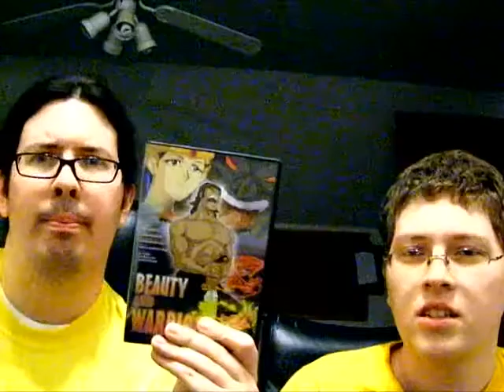Movie Night Teaser Trailer - TheAndySan & TheTalkinVedalken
This video was reuploaded here due to my use of the song Buried Dream by Carcass.

*Original Description*

That's right, the wait is over! My collaboration video series with Eriopolis will be coming very soon to a computer monitor or cell phone near you!

TheAndySan

BGM Title: Buried Dreams
BGM Artist: Carcass
BGM Album: Heartwork